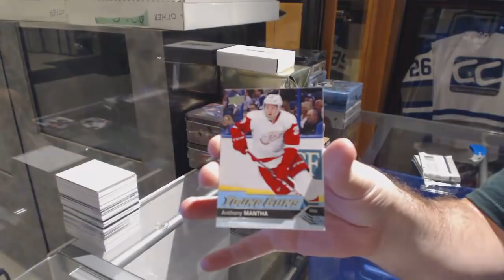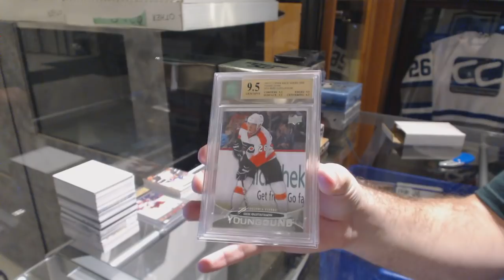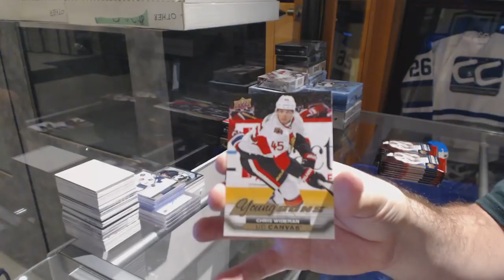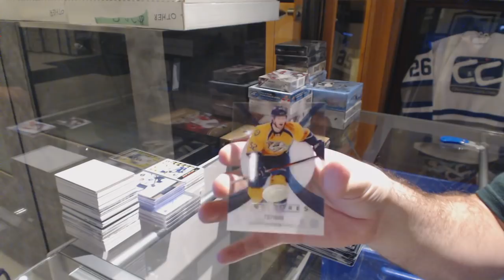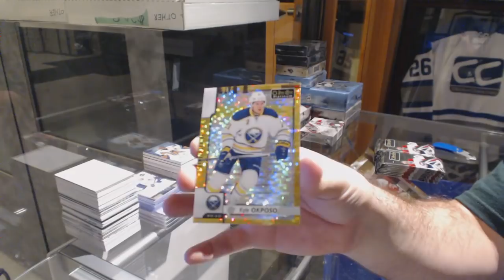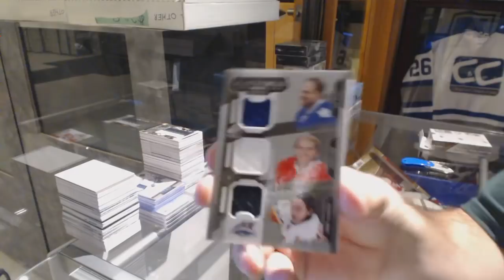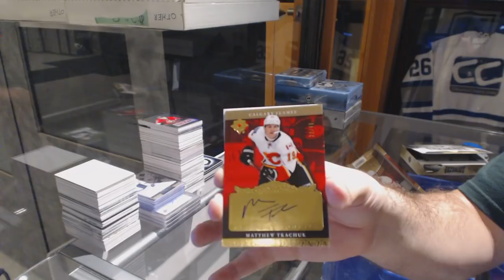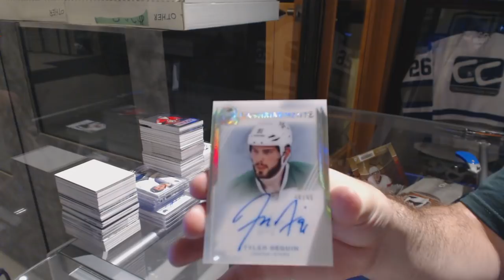Mini Monster Hockey Box Break - C&C GB #9044